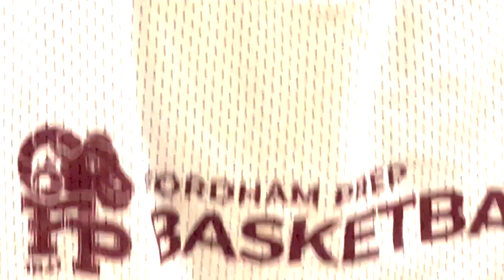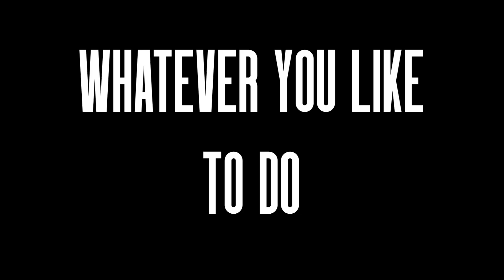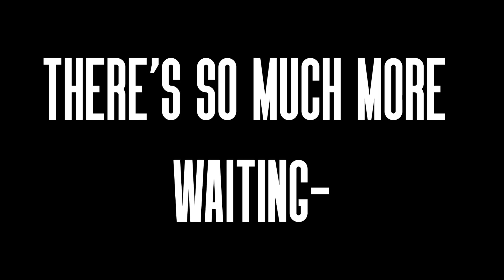27 Things for the Class of 2027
Fordham Prep students welcome the newest members of the Prep community, Class of 2027...and have a few thoughts on the activities they should try when they arrive on campus...27 thoughts, to be exact.